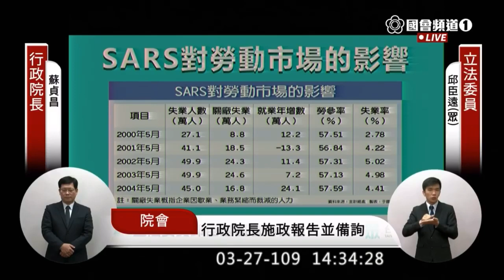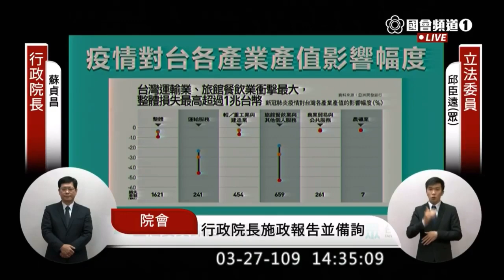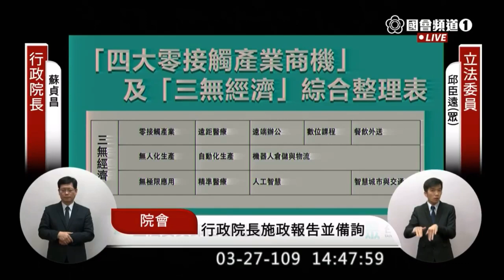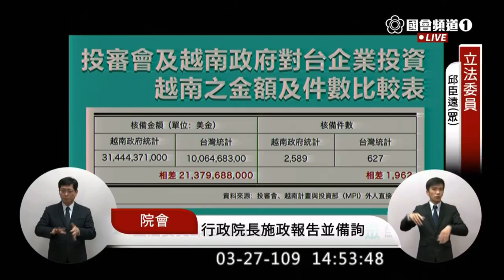民眾黨 邱臣遠 質詢 蘇貞昌 降低失業率需超前部署 台糖主管機關是不是改成農委會 2020 03 27 院會 立法院演哪齣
歐肯法則（Okun's Law）
失業率每上升1個百分點，將使經濟成長降低2 個百分點
經濟的漢光演習

401表的認定
去年同期減少15%
十二月份的營業額發票開在一月分
營運資金貸款核准率 3.8%
振興貸款 兩百家核准兩家
防疫千億保74家 但沒有申請總家數資料

餐飲業通常被銀行視為高風險
批示時程保證
進銷存憑據

沈：要從需要的人的角度來看事情
邱：你既然要救他了 就不要在卡在這些程序上

蘇：疫情控制好 衝擊就會少

邱：政府可帶頭減租

大鎖國的逆全球化時代
台越投資保障協定（BIA）

經濟及能源部中小及新創企業署

25:41
顧肚子也要顧子孫

27:33
台糖的地是很多人在肖想
28:06 主管機關是不是改成農委會
28:26 你到底希望哪種台商回來
參考新加坡 鼓勵他回來成立企業總部

沈：也要有基本的製造業，不然像現在新加坡..